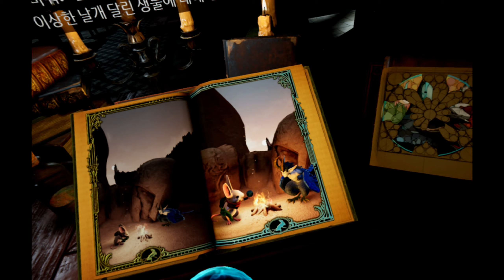모스 PSVR 챕터 4 잠깐의 휴식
1080p 90 FPS 원본
1080p 60 FPS 녹화
2K 60 FPS 편집